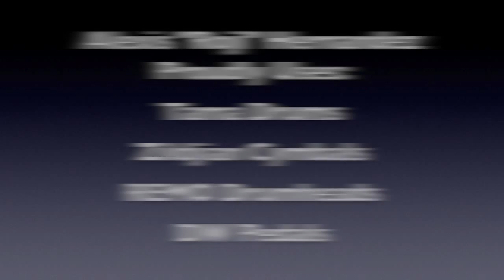Alexis "Roji" Hernandez - "You Are My Daily Bread/Lord of The Harvest" - Fred Hammond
Back with a brand new video!! Been a long time, but it feels good to be back. Since it's been a long time, I might sound a bit rusty. My apologies for any mistakes LOL. Enjoy!!